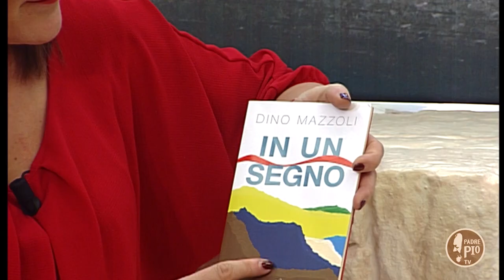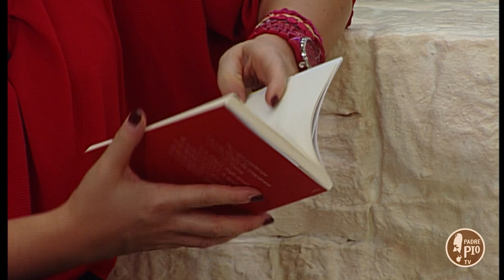Don Dino Mazzoli. La creatività nella mia vocazione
Don Dino Mazzoli ci presenta il suo nuovo libro intitolato "In un segno. Chiamati a collaborare alla grande opera della vita".
Edizioni San Paolo